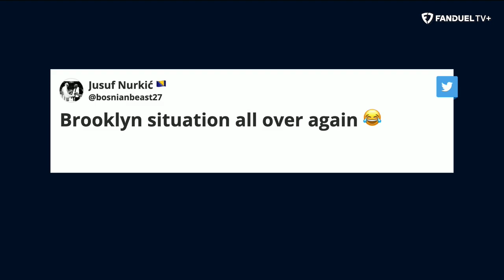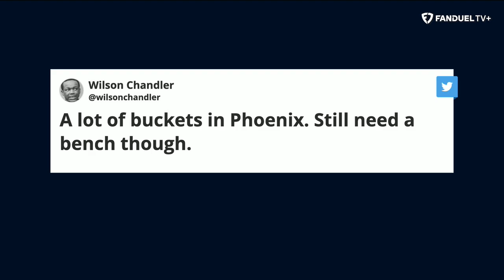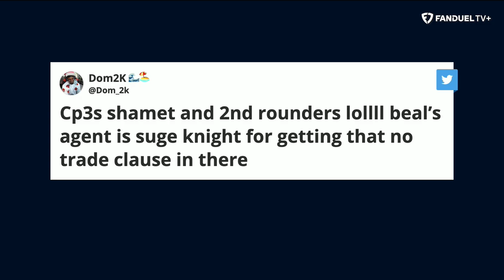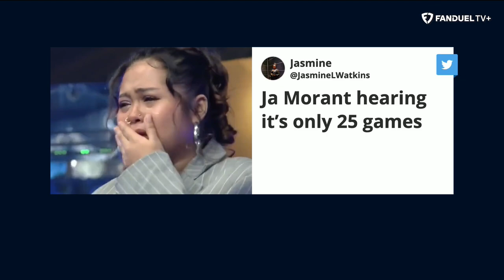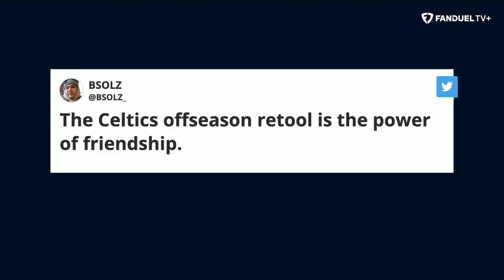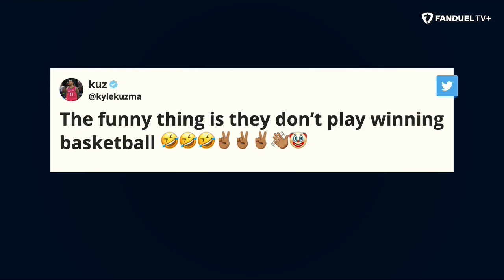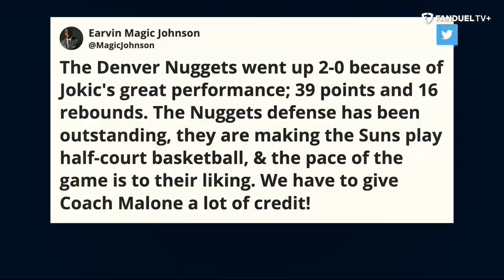Bradley Beal - Chris Paul Trade! 2022-23 NBA Season Recap | Run It Back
On today's episode of 'Run It Back' on FanDuel TV LIVE host Michelle Beadle took co-hosts Shams Charania, Eddie Gonzalez and Chandler Parsons through all the latest NBA news and notes as the NBA offseason is on the horizon. On this episode, the crew discussed a big trade seeing the Phoenix Suns trading Chris Paul to the Washington Wizards for Bradley Beal. They also chatted about teams hitting the panic button this offseason and a recap of the 2022-23 season.

0:00 INTRO
0:50 BEAL - CP3 TRADE
14:38 JA MORANT SUSPENSION
21:20 PANIC BUTTON
42:55 SEASON RECAP